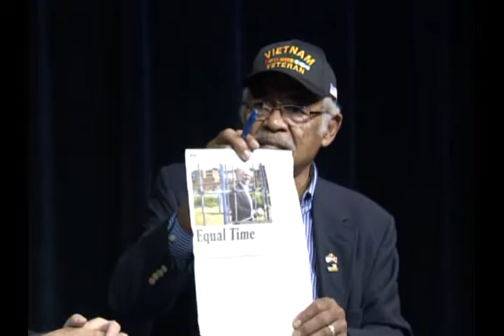Paul Anthony & Stuart Emmons discuss Portland schools - July 10, 2016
Some Portland Public School students have fewer options. Paul Anthony, PPS Board Member, and Stuart Emmons, former Candidate, interviewed by Bruce Broussard